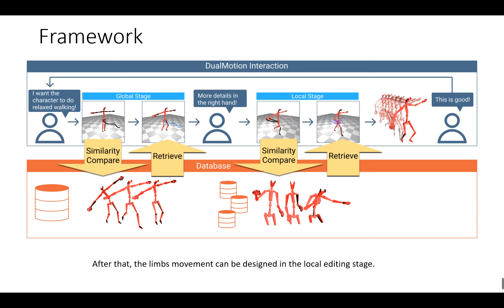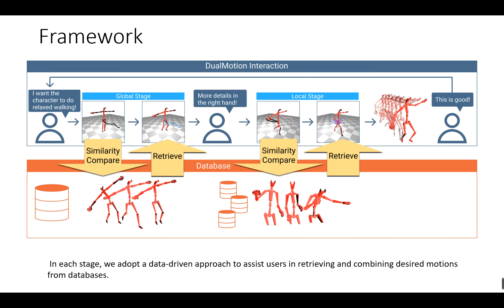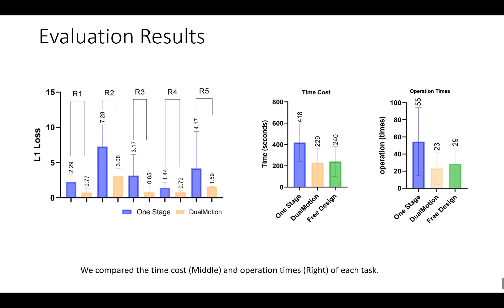DualMotion: Global-to-Local Casual Motion Design for Character Animations